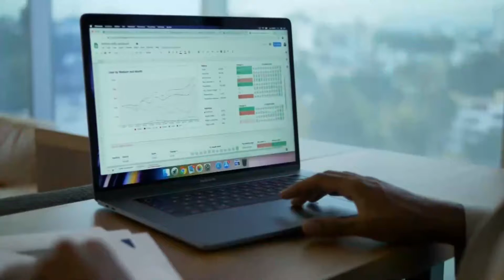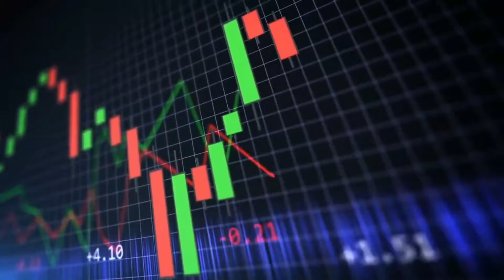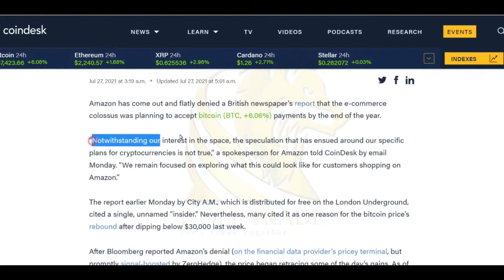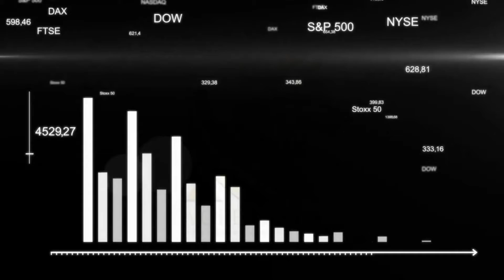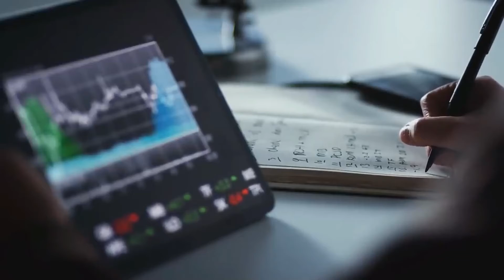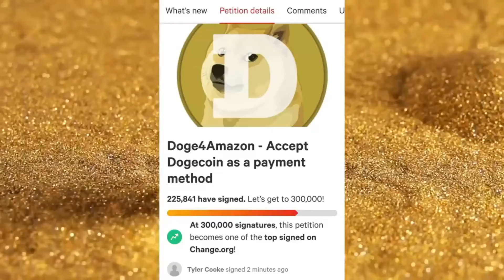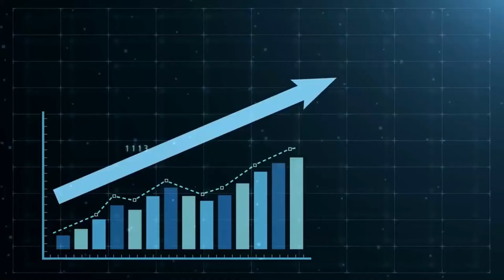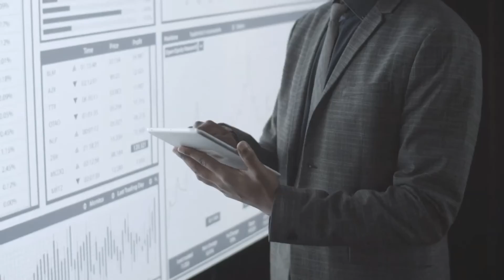AMAZON INVESTS IN CRYPTO??!!!!! (STOCKS vs CRYPTO)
DO YOU WANT TO BECOME FINANCIALLY FREE AND SUCCESSFUL? START WATCHING NOW!

STACKING STOCKS GIVES YOU THAT MILLIONAIRE MINDSET BY GIVING FINANCIAL INFORMATION ON THE BEST STOCKS TO BUY, RECENT NEWS ON THE STOCK MARKET, IPO'S, PENNY STOCKS TO BUY, DIVIDEND STOCKS, CRYPTO AND MANY MORE!!!

GIVE YOUR OPINION IN THE COMMENTS ON TODAY'S TOPIC :)

WE RESPOND TO EVERYONE IN THE COMMENTS!!!